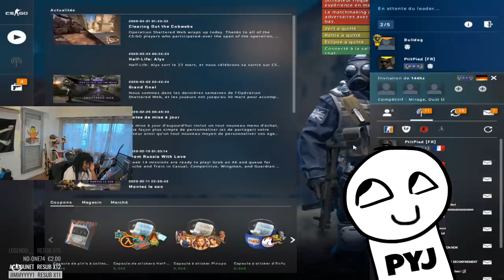JE TOMBE SUR NOLAN, 9ANS, JOUEUR PRO CSGO 👶💣